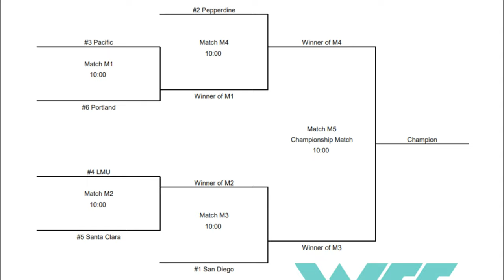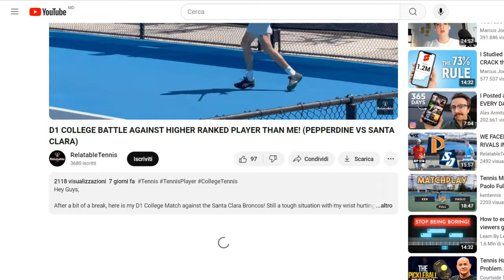MY LAST EVER COLLEGE MATCH. NCAA BOUND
Yes Guys,
This is it, this is the last one. My last ever college match, I hope you enjoy. It's been a wild ride with ups and lows, but definitely an unforgettable experience I will always remember.

I hope I attracted you to this world and inspired you to play or follow college tennis.

Excited for the next chapter, PRO TENNIS!!

Chapters:
0:00 - Intro
1:27 - Doubles
4:18 - Singles
13:40 - Recap